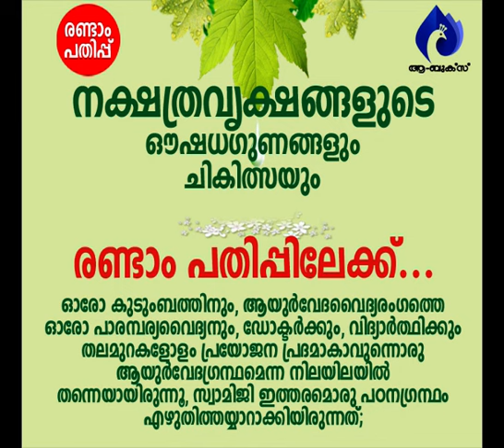സ്വധര്‍മ്മവും സുഖാഗ്രഹവും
ആമുഖം: അനന്തസമാധിയെ പുല്‍കിയ പൂജ്യശ്രീ ആചാര്യസ്വാമികള്‍ നിര്‍മ്മലാനന്ദഗിരി മഹരാജ് ഗുരുകൃപയാല്‍ അനുവദിച്ചുതന്നിരുന്ന 'ശ്രീമദ് ഭഗവദ്ഗീത'യുടെ വ്യാഖ്യാനം  മുന്നൂറ്റിപതിനെട്ടാം  ഭാഗം.